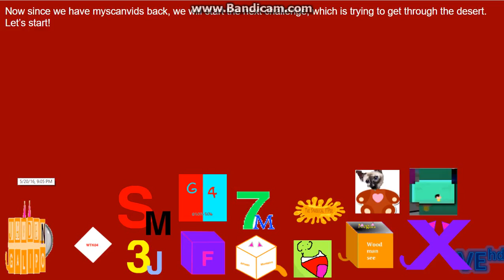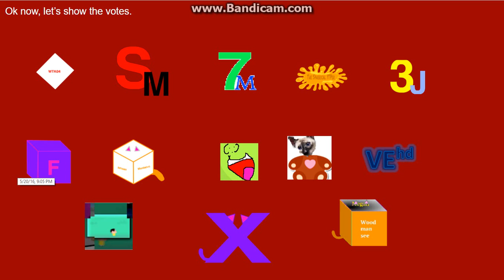logo editing object thingys randomized II - episode 20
Credit to my friends for the objects. Wow, now we have more episodes than the first season!